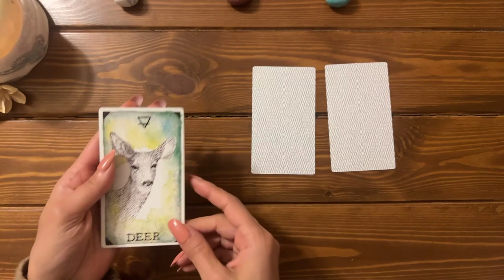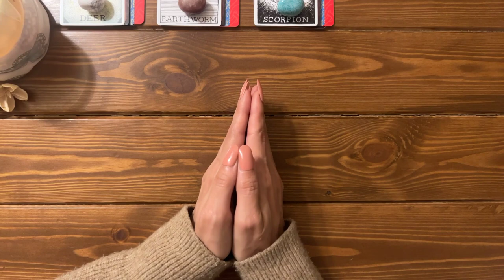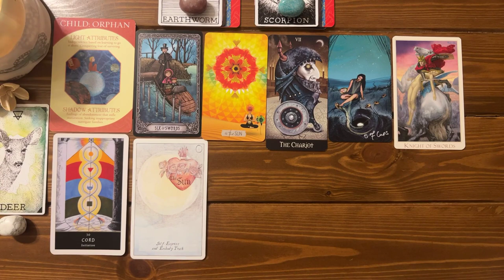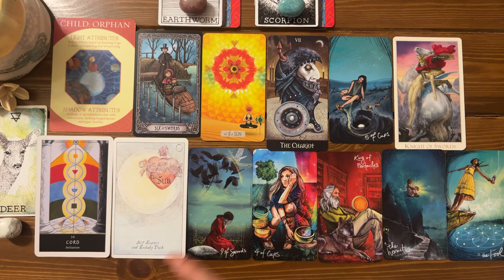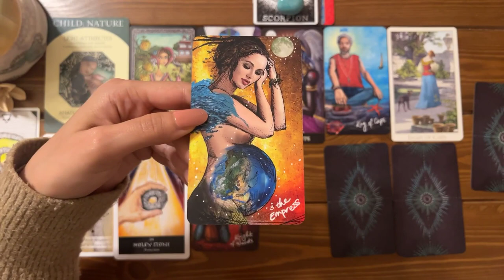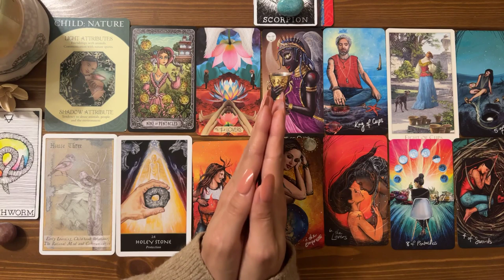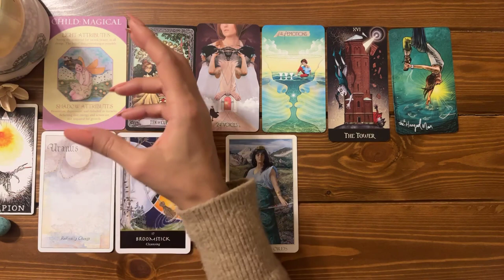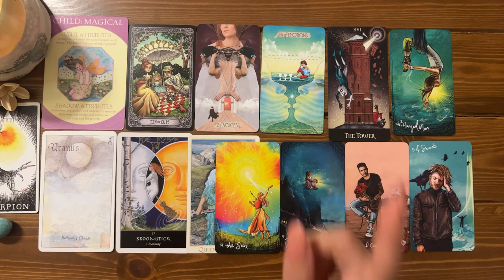Who wants to reach out and what would they like to say? ✨🗣→ 😍✨ | Pick a card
How to remove obstacles in your relationship/ connection affecting your happiness ✨🗣→ 😍✨

🦋:Timestamps:🦋
Pile Picking: 00:00
Preparation of the 3 piles: 02:03

Pile 1 (Deer + White Howlite): 09:07
Pile 2 (Earthworm + Garnet): 27:03
Pile 3 (Scorpion + Amazonite): 44:04

🎴Decks used in this reading:
-Archetype Cards by Caroline Myss
- Heavenly Bodies by Lily Ashwell
- Witches' Oracle by Sally Morningstar
-Deviant Moon Tarot by Patrick Valenza
- The Light Seer's Tarot by Chris-Anne
-The Muse Tarot by Christ-Anne
-  Victorian Romantic Tarot by Alex Ukolov and Karen Mahony